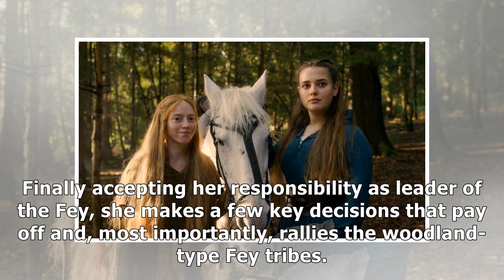Netflix fantasy series Cursed tries to imitate Game of Thrones, but fails